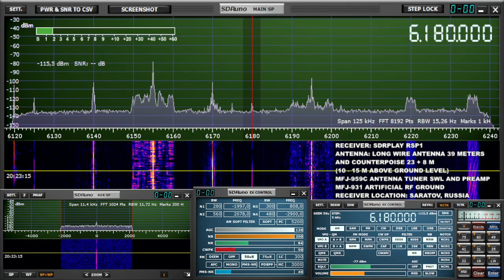Deutscher Wetterdienst 20:08 utc 5905 6180 khz 17 November 2021